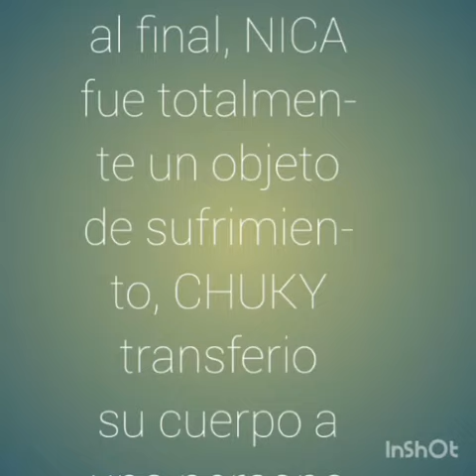NICA PIERCE, EL PERSONAJE QUE MÁS A SUFRIDO EN LA SAGA DE CHUKY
la verdad, es que ella es la que más a SUFRIDO en mi opinión?